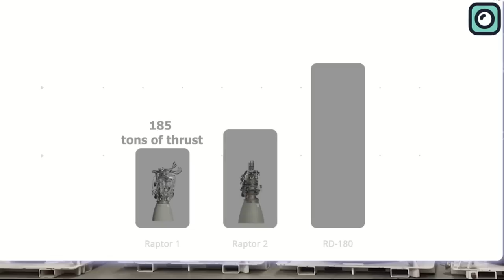SpaceX Just Revealed Insane New Raptor Engine... NASA Shocked!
SpaceX's Raptor 3 engine, a game-changing addition to the rocket propulsion family, has stunned NASA with its impressive power and efficiency.
Musk's SpaceX has an ambitious goal of revolutionizing space travel. Whether it's about launching 200 successful Falcon rocket missions consecutively, building a base on the moon, or establishing the first human colony on Mars, the possibilities seem endless. And at the heart of these endeavors lies the powerful Raptor 3 engine, designed to propel SpaceX's Starship on interplanetary missions.
Recently, the SpaceX propulsion team reached a critical milestone: The Raptor 3 engine achieved a staggering 350 bar chamber pressure, translating to an astonishing 269 tons of thrust. To put things into perspective, the Russian RD-180 engine, one of the best of its kind, generates 386 tons of sea-level thrust but uses two combustion chambers and two nozzles.
A significant achievement was recorded during a 45-second static fire of the Raptor 3 engine, which even surprised SpaceX. Despite being in uncharted territory and not expecting the engine to survive a full-duration run at such high pressure, the Raptor 3 engine managed to withstand the conditions.
The first version of Raptor engine, a full-flow staged combustion cycle engine, was groundbreaking in itself. Producing 185 tons of thrust, it leveraged methane as the fuel of choice. This was quite a radical decision, as the space industry had long relied on either kerosene or hydrogen. However, methane offered numerous benefits such as easier storage, less engine sooting, and greater potential for on-Mars fuel production.
Building on the success of the Raptor 1, the Raptor 2 arrived, boasting an increased thrust of 230 tons. The Raptor 2 brought improved efficiency and reliability while maintaining the use of methane for fuel.